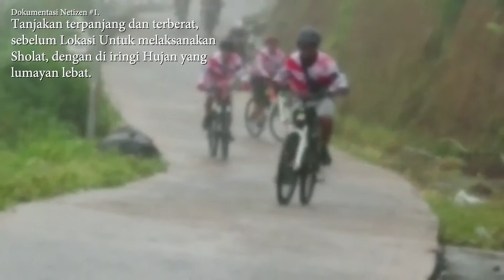Tanjakan Suwanting Video Netizen DOLT 80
Tanjakan Suwanting Video Netizen 01